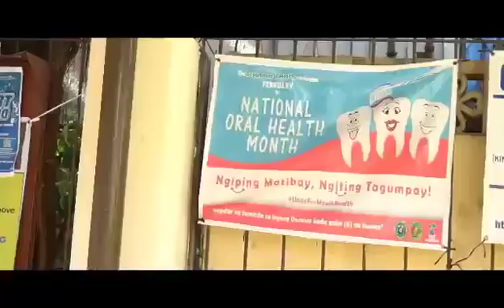WOHD 2020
PDA Valenzuela Chapter